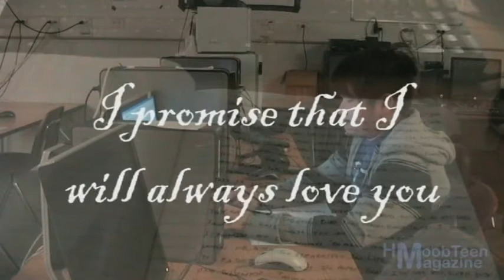HmoobTeen Summer 2011 Confession Issue